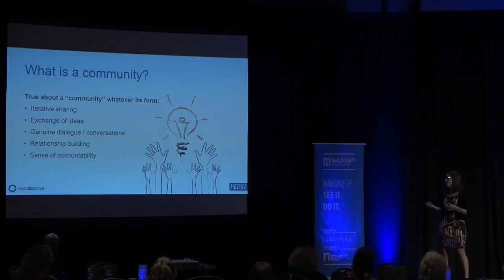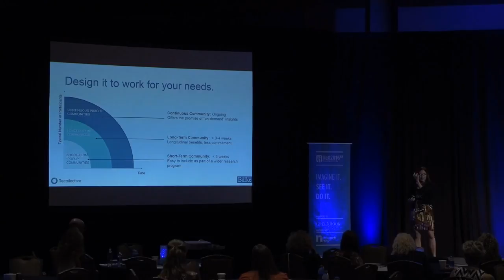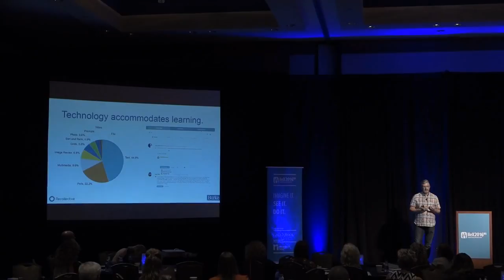IIeX NA 2016: Chameleon Communities - Immersive Learning Takes Many Forms